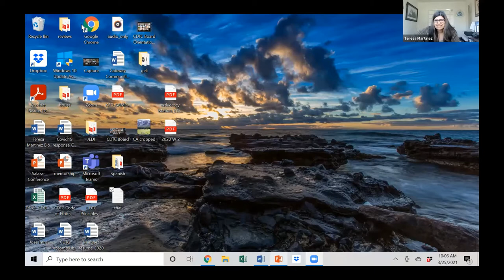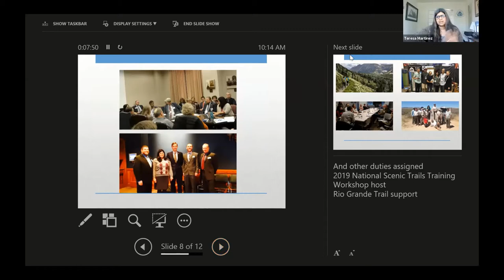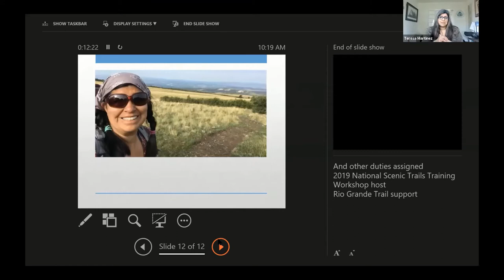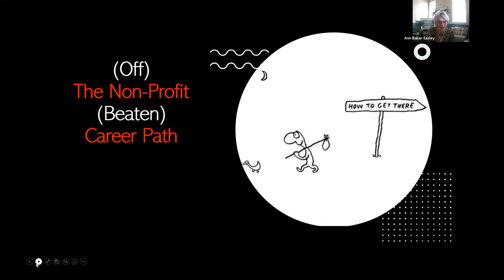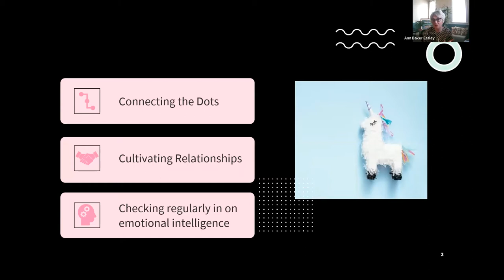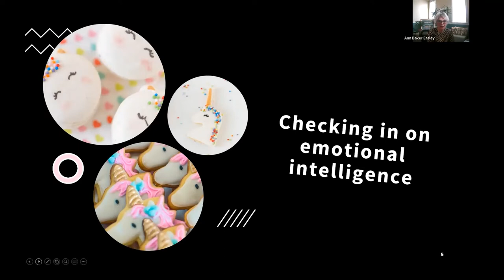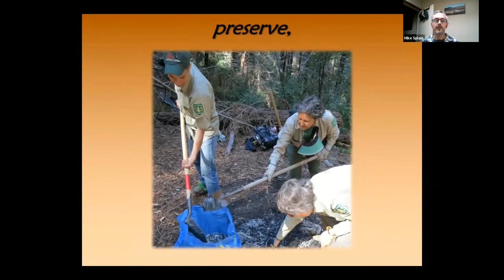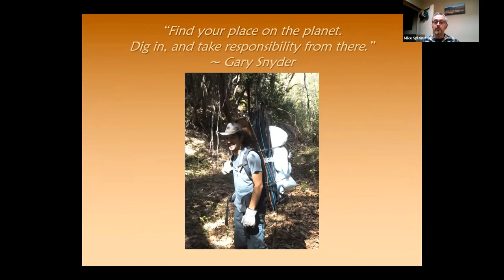Non Profit Career Coffee Hour